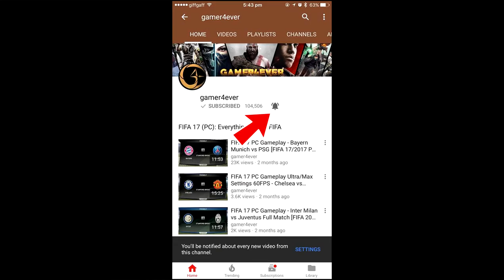Sniper Elite 4 Part 9 No Kill/No Detection/Perfectionist Walkthrough [60FPS]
Sniper Elite 4 No Commentary Gameplay Walkthrough - Sniper Elite 4 60FPS Gameplay Walkthrough - Let's Play Sniper Elite 4 Without Killing Anyone Except The Target Without Firing A bullet or Using A Gun